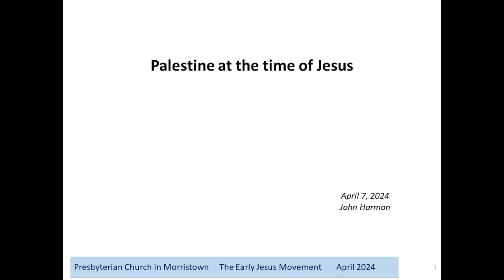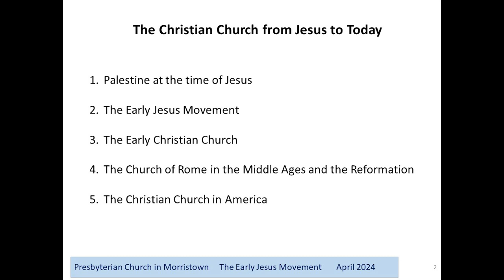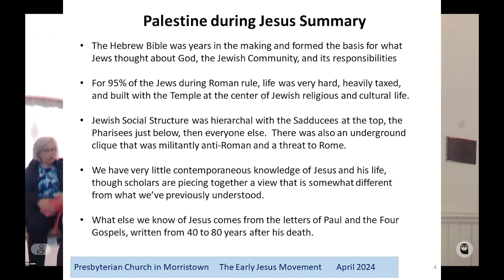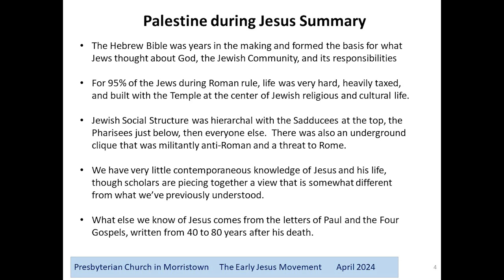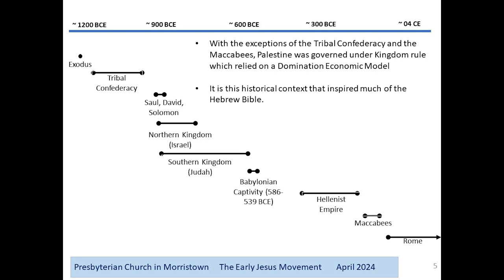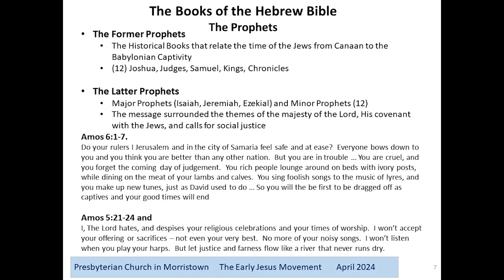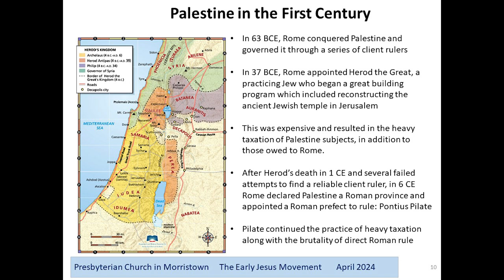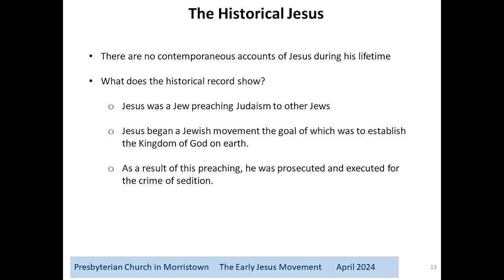Traveling through the history of our church part 1: Palestine at the time of Jesus. April 7,2024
In this series, we will travel together through the history of our church, starting with the world in which Jesus lived through Christianity’s movement into the United States.  Our leader for this five part series is Dr. John Harmon.

Some of the topics will include: Palestine before and during the life of Jesus, The Jesus Movement following Jesus’ crucifixion, The Early Christian Church, The Middle Ages and the Reformation Christianity in the New World.
Presbyterian Church in Morristown, NJ